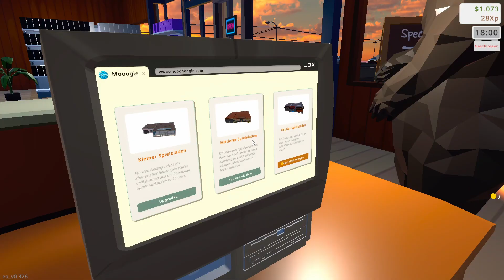Game Store Simulator #07 🎮 Schöner neuer Laden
Info zum Spiel von Steam:

Bei Game Store Simulator handelt es sich um Kauf- und Verkauf von Videospielen, die perfekte Passform für Spielbegeisterte und Management, Simulationsliebhaber. Kaufen Sie günstig und verkaufen Sie Gewinn, erweitern Sie Ihr Geschäft.

Steigen Sie in Ihr Fahrzeug, füllen Sie das Gas und seien Sie vorsichtig, da Ihr Fahrzeug möglicherweise auf den Straßen beschädigt wird! Liefern Sie die Fracht sicher. Gehen Sie auf den Markt und kaufen Sie einige Spiele und laden Sie es in Ihr Fahrzeug. Stoppen Sie vor dem Werbebereich, wenn Sie Ihre Popularität erhöhen möchten. Verkaufen Sie Ihre Spiele, dekorieren Sie Ihr Geschäft und befriedigen Sie Ihre Kunden

Kaufen Sie neues Fahrzeug, wenn Sie Ihre Ladungsgröße erhöhen möchten, und stellen Sie einen neuen Mitarbeiter ein, um den Verkauf zu automatisieren. Sei der erste, der online in der Stadt verkauft. Sie können folgen, was zu dieser Zeit in der Stadt beliebt ist, damit Sie die richtigen Spiele für Ihre Kunden auswählen können. Erhöhen Sie Ihre Fähigkeiten, erhalten Sie mehr Rabatte und verdienen Sie noch mehr Geld. Viel Spaß !

Kaufen Sie einen verlassenen Spielgeschäft mitten in der Insel und stellen Sie ihn in seinen früheren Ruhm wieder her. Befreien Sie sich von Müll und klaren Boden für Kunden, legen Sie das Regal und dekorieren Sie den Ort nach Ihren Wünschen.

🎮 Expandieren
Sie müssen nicht klein bleiben. Sie können Ihren Spielgeschäft erweitern, um mehr Kunden bedienen zu können.

🎮 Schmücken
Dekorieren Sie Ihr Geschäft, wie Sie in einer Vielzahl von Optionen möchten, und befriedigen Sie Ihren Kunden noch mehr.

🎮 Spiele verkaufen
Grenzlose Vielfalt zum Platzieren von Videospielen in Ihr Regal. Sie können sogar jede gewünschte Flaggenform erstellen.

🎮 Wartung
Vergessen Sie nicht, sich um Ihr Fahrzeug zu kümmern! Niemand will gestrandet sein. Sie können mit Gas füllen und Ihr Fahrzeug reparieren, wenn es beschädigt ist

🎮 Mieten
Stellen Sie einen Arbeitnehmer ein, um Ihnen viel einfacher zu machen, und Ihre Verkäufe kümmern sich für sich selbst.

🎮 Autos
Sie können mehr Spiele transportieren und Ihr Unternehmen mit Fahrzeugen mit unterschiedlichen Tragfähigkeit ausbauen.

🎮 Fähigkeiten
Sie können viele Rabatte verdienen und Ihre Arbeit mit dem Skill -Baum erleichtern

🎮 Einige Funktionen des Spiels sind;
➡️ 10+ Autos und Lastwagen
➡️ 9+ verschiedene Videospielkategorien zum Verkauf
➡️ Autokauf und Verkaufssysteme mit Dialog
➡️ Autounfall und Reparatursystem
➡️ Autokraftstoffsystem
➡️ Computersystem
➡️ Besteuerungs- und Abrechnungssysteme
➡️ Fertigkeitssystem
➡️ Online -Verkaufssystem
➡️ Arbeitermietsystem
➡️ Building -Upgrade -System
➡️ Lagerdekorationssystem
➡️ usw. und mehr

TITEL: Game Store Simulator
GENRE: Indie, Simulationen, Early Access
ENTWICKLER: Pex Entertainment
PUBLISHER: Pex Entertainment
VERÖFFENTLICHUNG im EA: 20. Nov. 2023

▶ SYSTEMANFORDERUNGEN:
Betriebssystem: Windows 10
Prozessor: 2.5 GHz Dual Core CPU
Arbeitsspeicher: 4 GB RAM
Grafik: Geforce GTX 970/Radeon RX470 or better
Speicherplatz: 5 GB verfügbarer Speicherplatz